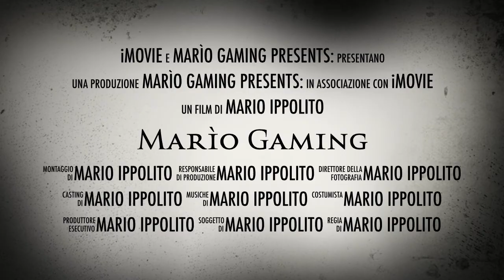Marìo Gaming "Channel Trailer" ( HORROR )